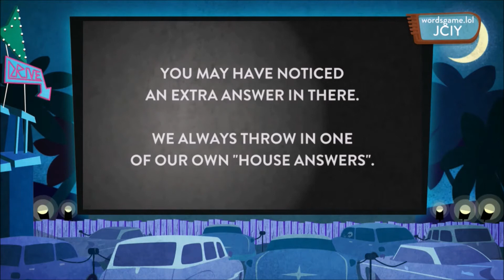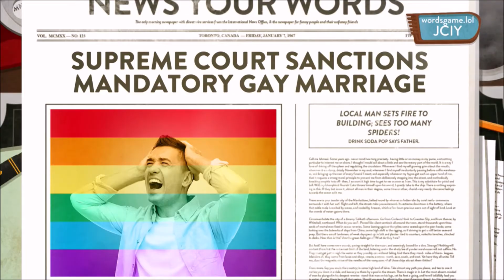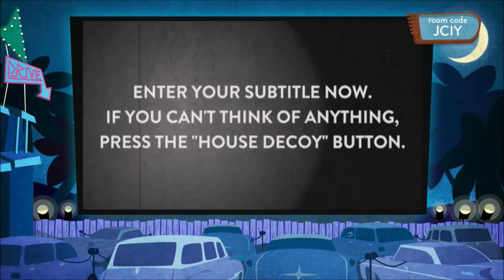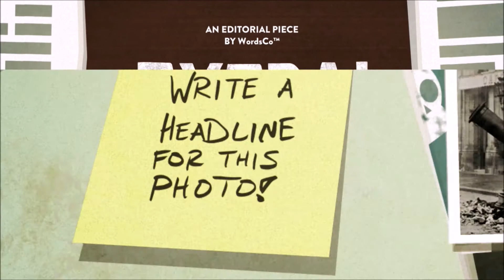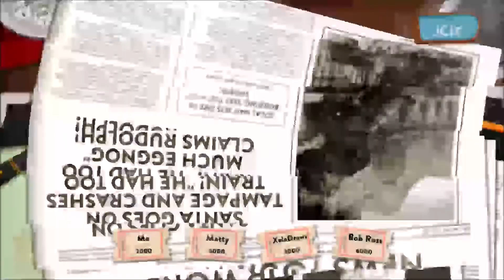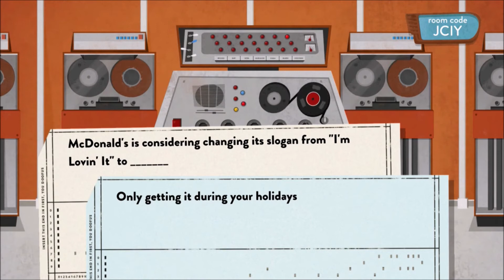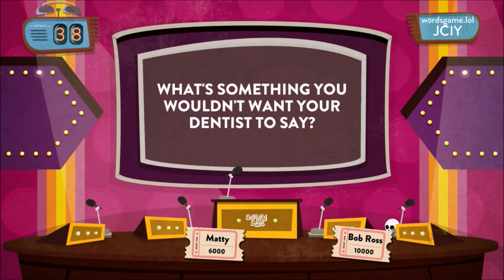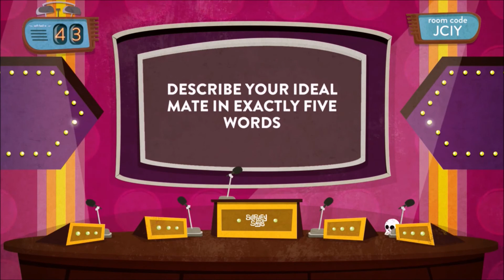A SUBMISSIVE SANDWICH | Use Your Words | Vidiocy Thanksgiving Special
Hail, hail, the gang's all here for a special Holiday-themed episode of Use Your Words (with some Zelda Month thrown in) . . .